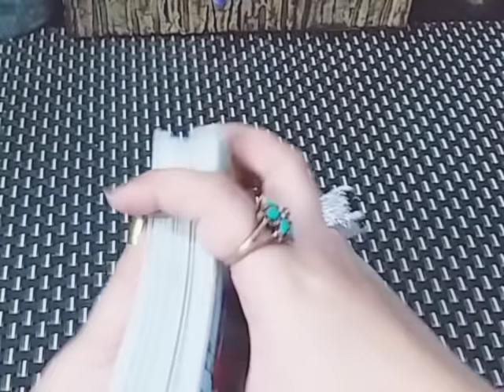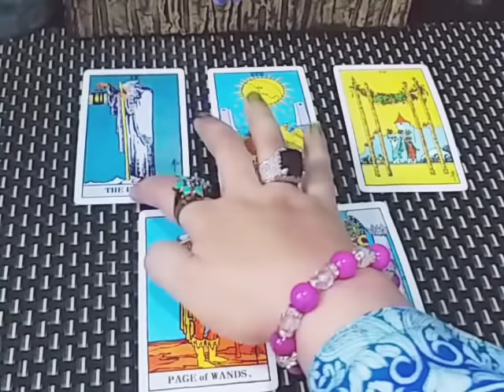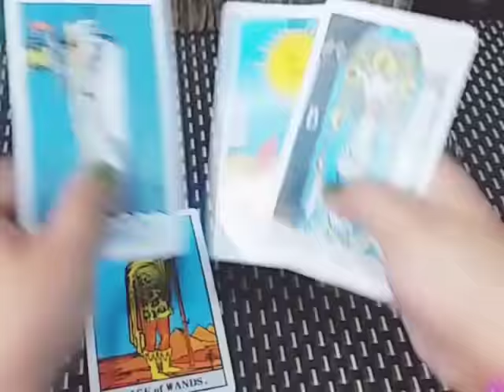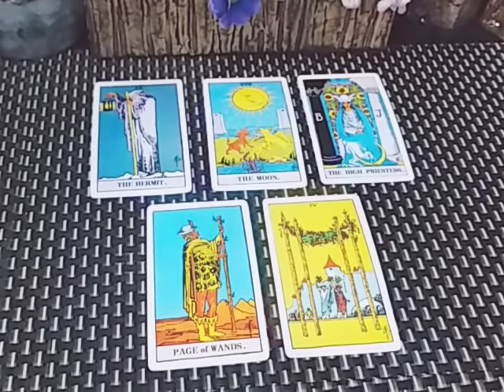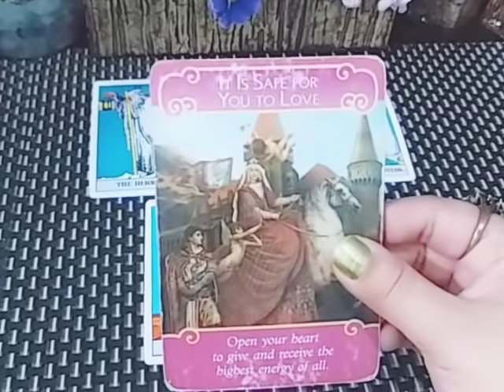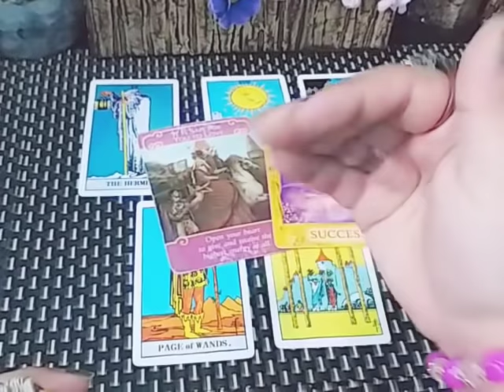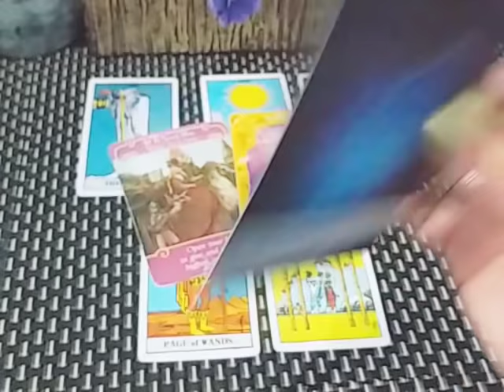LEO/SIMHA RASHI - APKA TWINFLAME APNI FEELINGS KO EXPRESS KAREGA, GOOD NEWS" ❤️💯 APRIL 2020